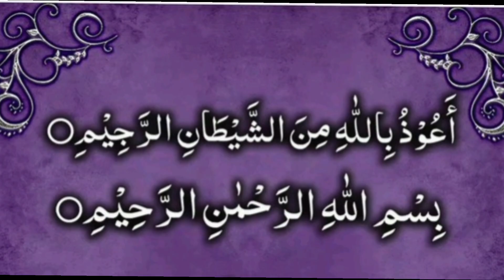Manasik Hajj | Hajj K Manasik